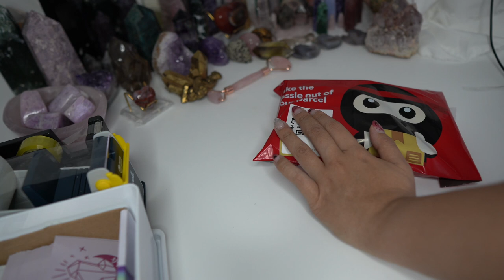✧ studio vlog 01| packing orders and unboxing new crystal mails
Hi everyone, welcome to my first studio vlog ✧

We'll be packing some orders today, and unboxing some beautiful new crystal mail :)

Thank you so, so much for joining me in my crystal home. Remember to pop by Fond Of Crystals Instagram page!

love + light,
Nat

MUSIC

Hello! I'm Nat :) I run a little crystal online store on Instagram and here's everything I at the crystal home getting beautiful curated and high quality crystals up. I post videos of store updates, process and order packing, hopefully they peak your interest!